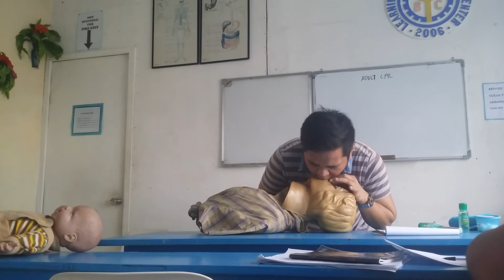Rescue CPR and care taking training part 2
❤️❤️GROWTH MINDSET❤️❤️
Rescue and care taking training video.

Check out their Official Website!

Growth Mindset
*This is a Channel where we try to motivate and entertain you while we how to have a growth mindset even if life can get difficult and frustrating sometimes :)